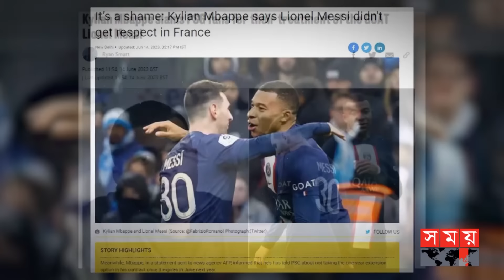মেসিকে নিয়ে বোমা ফাটালেন এমবাপ্পে! | Kylian Mbappe | Lionel Messi | PSG | Inter Miami | Somoy Sports